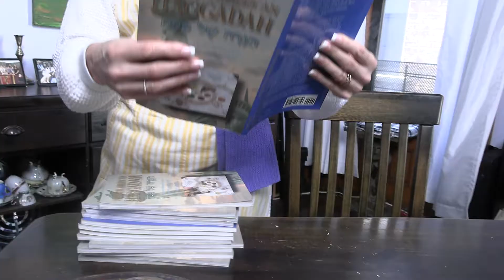Pesah Ala Mano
We had so much fun putting this video together!! It is a tribute to the late Flory Jagoda and her song Pesah Ala Mano.  It was recorded as we were getting our home ready for Passover!  May it warm you heart and may her memory always be a blessing.